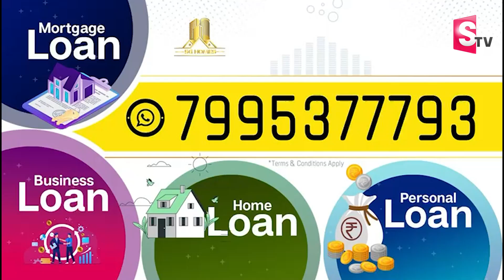Journalist Zakeer Analysis On Janasena BJP TDP Alliances | Pawan Kalyan | Chandrababu | SumanTVDaily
Watch► Journalist Zakeer Analysis On Janasena BJP TDP Alliances | Pawan Kalyan | Chandrababu | SumanTVDaily